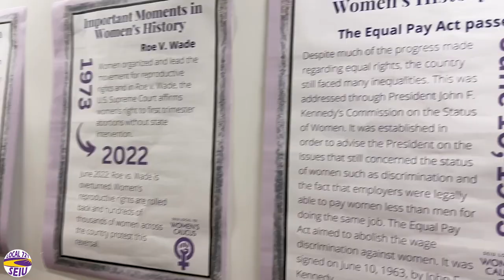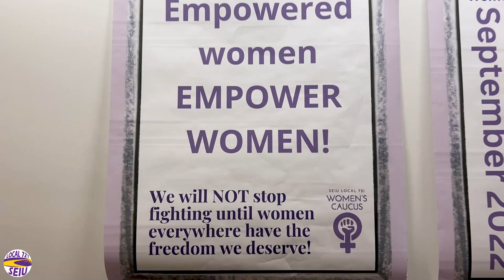Women's Caucus March 2023 Recap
The SEIU 721 Women’s Caucus is back! Check out our first event in three years, which was also in honor of Women’s History Month. With a theme of “Tell Your Story,” members came together to reconnect over dinner and dessert and plan activities for the rest of the year. The event was led by Caucus President Theresa Velasco and Kelly Dixon-Turner, who are also both on the SEIU Executive Board. There were special appearances by guests LA Supervisor Kathryn Barger and Assemblywoman Pilar Schiavo who shared her story about growing up in a union family and her work in the labor movement. We are so excited to be back together and continuing to champion women’s causes. Women Strong!